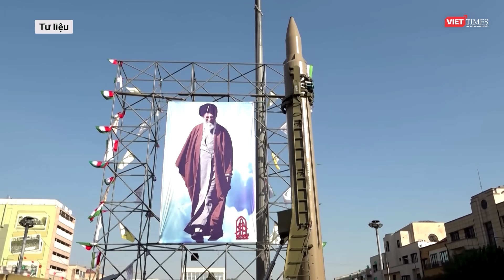Iran có thể mất mọi thứ trong cuộc chiến trực tiếp với Israel | VTs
Với việc Iran bắn khoảng 180 tên lửa đạn đạo vào Israel chỉ trong 1 đêm, Trung Đông một lần nữa đứng bên bờ vực của một cuộc chiến tranh khu vực tốn kém và tàn khốc.